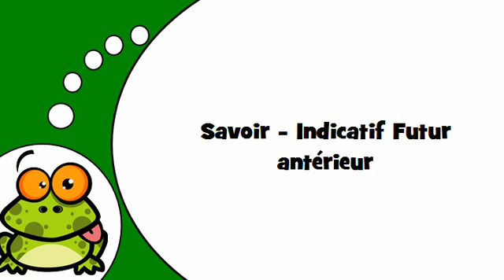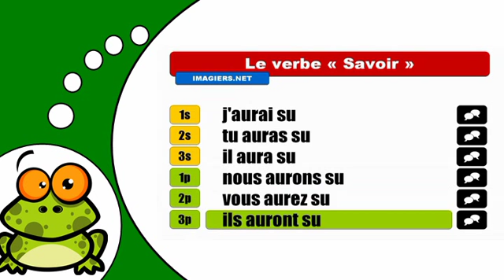J'apprends la conjugaison # Savoir = Indicatif Futur antérieur